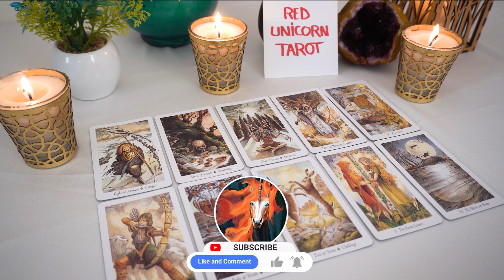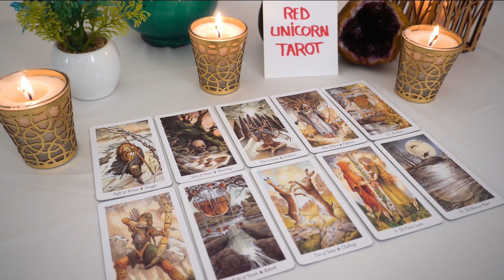TAURUS❤️ "You May Not Know This Taurus But Something Important Is About To Happen"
Taurus love
Taurus
Taurus 2022
Taurus today